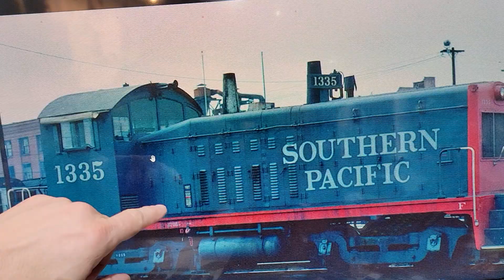Athearn SW1500 Total Rebuild Part 10 Decals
Installing Waterslide Decals